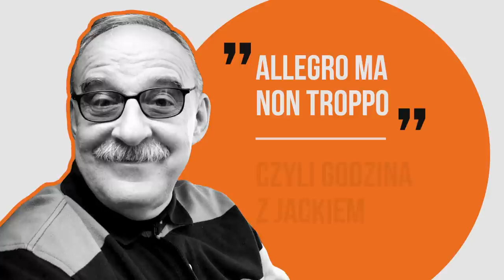Ile PiS ma wspólnego z faszyzmem? Włodek Goldkorn | GODZINA Z JACKIEM #68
Tym razem gościem Jacka Pałasińskiego w ramach podcastu "ALLEGRO MA NON TROPPO" jest Włodek Goldkorn - włoski pisarz i dziennikarz pochodzenia polsko-żydowskiego, wieloletni redaktor działu kultury tygodnika "L’Espresso".